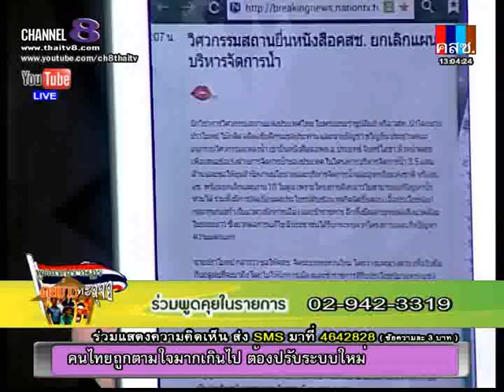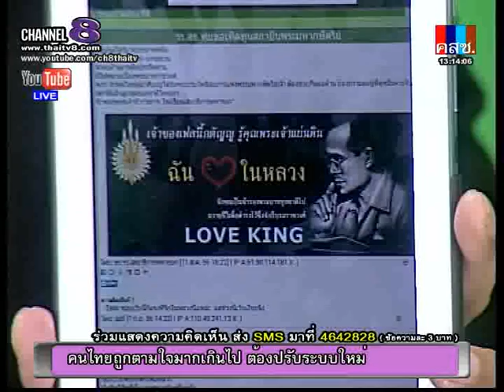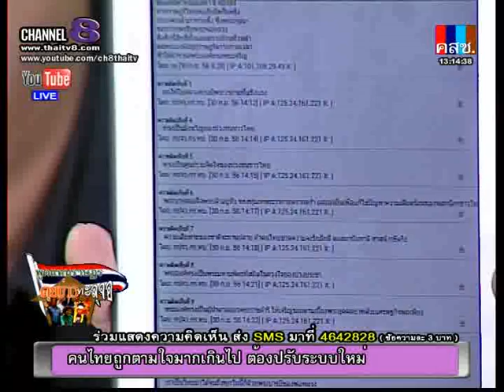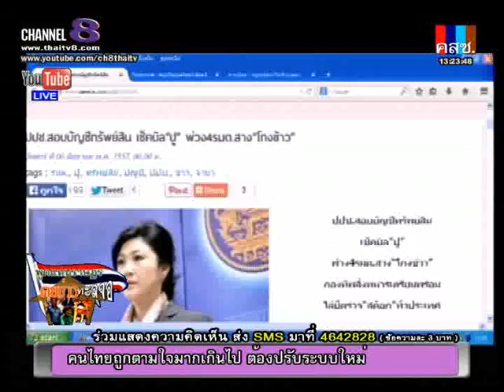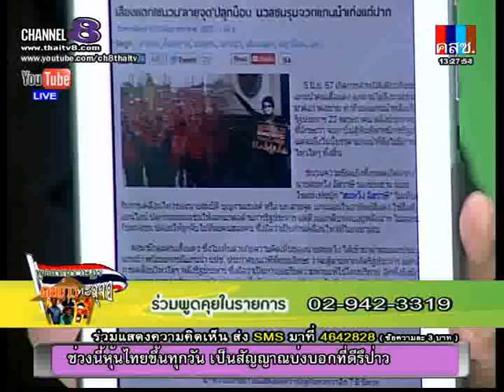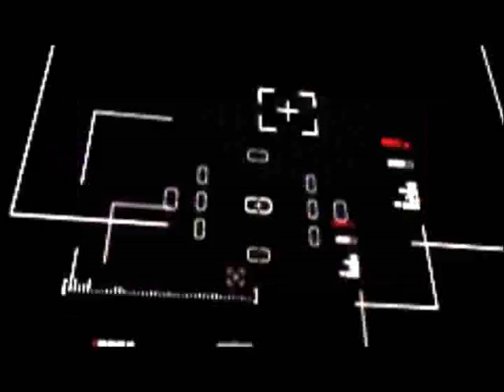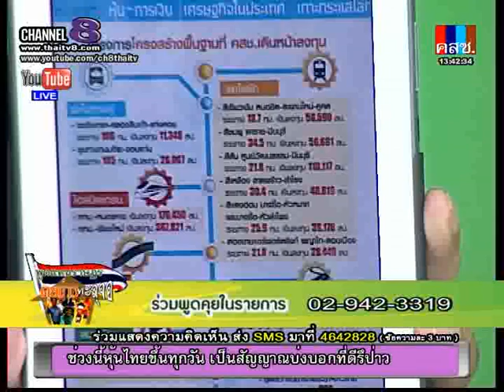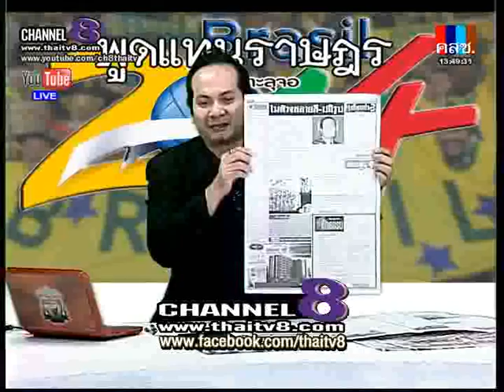ช่อง8 รายการพูดแทน 6-6-57 เบรก2